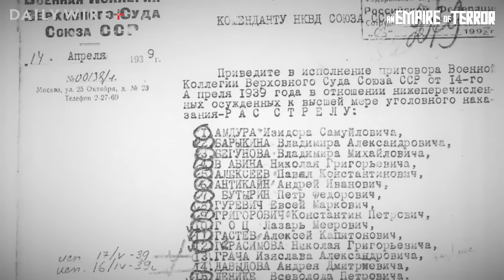What You Never Knew About Russia's Empire of Terror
Join @BillWhittleChannel as he uncovers Moscow's dark history beyond its landmarks. This journey through Russia reveals a past filled with secret police, fear, and suppression. Explore contrasts from modern skyscrapers to the Kremlin's ancient walls, and the oppressive Red Square bunker. Delve into the Lubyanka building's secrets, once home to the FSB, KGB, and Cheka, and learn about the tragic human cost of the Soviet terror apparatus. Whittle's documentary serves as a stark reminder of political tyranny's impact and the importance of remembering history's somber moments.